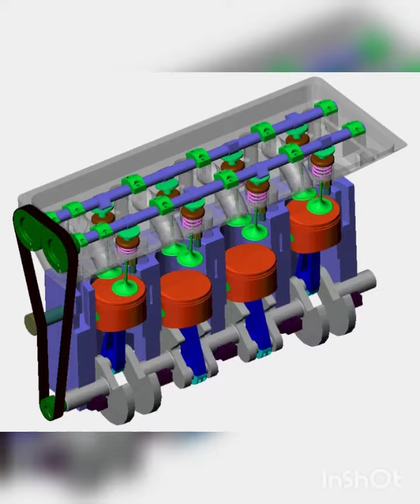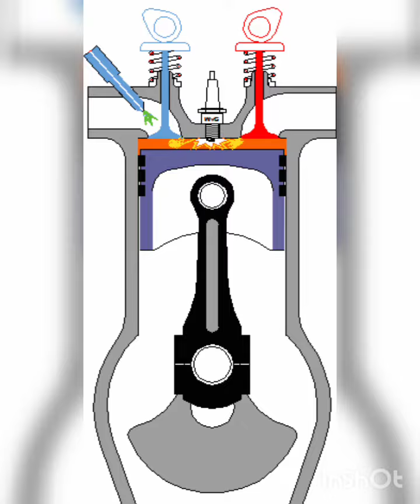porque es tan resistente el pistón de un motor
en este corto vídeo se explica porque es tan resistente un pistón del motor de combustión interna. usado en autos motocicletas camiones, etc.